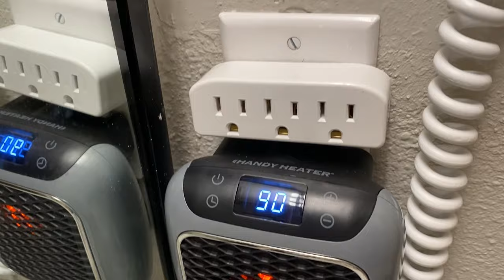VLOG | Old Time Pottery Christmas Decor Shopping, I Think I Found Work Gifts, + Cordless Wall Heater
VLOG | I Went Thrifting At A Lost Luggage Store!! | Unclaimed Baggage

Cordless Wall Space Saving Heater:

Small Space Heater:

MakeupMesha
Madison, AL 35758 USA